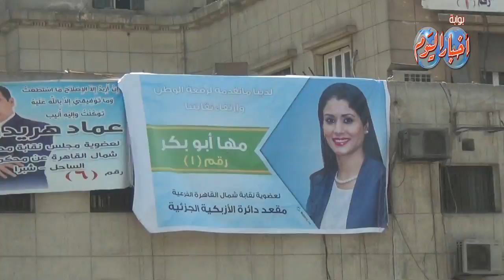التجهيزات لغلق الاقتراع بانتخابات المحاميين الفرعية